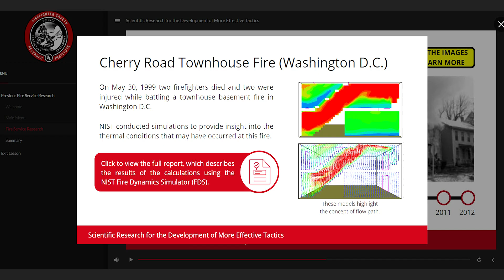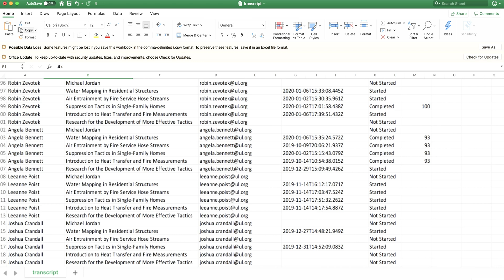UL FSRI Fire Safety Academy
The UL FSRI Fire Safety Academy is an online learning management system that can keep you and your department up to date on the latest research in fire dynamics, firefighting tactics, firefighter health, and more.

Create a profile to access:
-  Free, on-demand training, designed for real-world application
-  Science-based courses correlated to NFPA Professional Qualifications Standards
-  Built-in assessment to reinforce and validate learning
-  Certificates and transcripts to document course completion for individuals and departments

*Thanks to Deputy Chief John Jerome and the Howard County Department of Fire & Rescue Services for their assistance in making this video.*